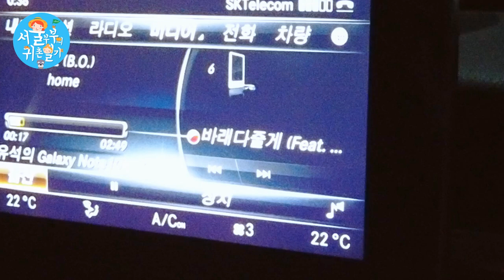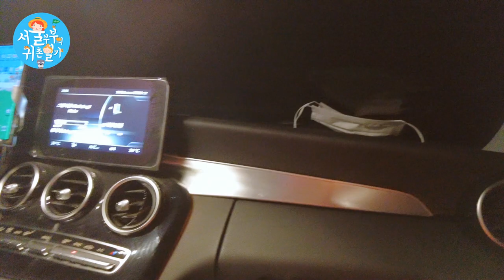도시탈출!! 서울이여 안녕!! /아이들 데리고 야반도주/서울의 마지막 밤(Country Story of City Couple EP.569)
감사합니다~!! (^_^)/